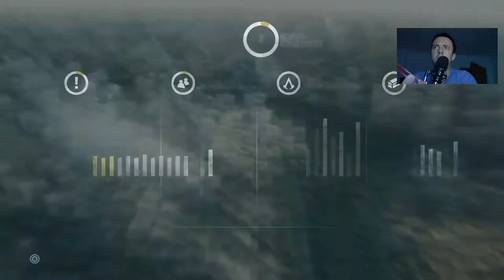ASSASSINS CREED UNITY #004 Sivert Eliminieren